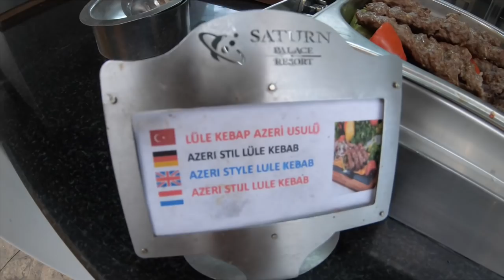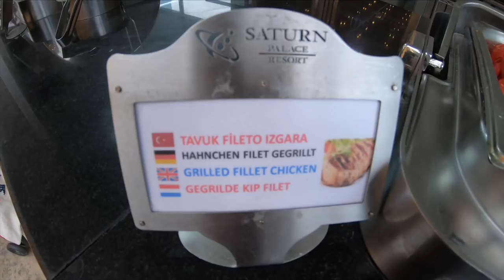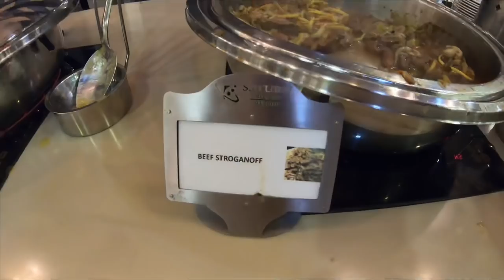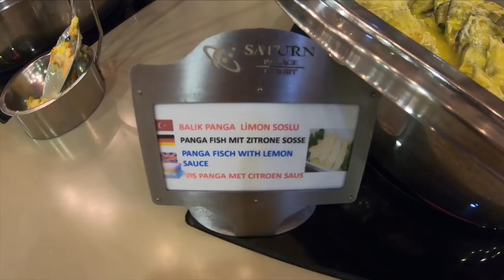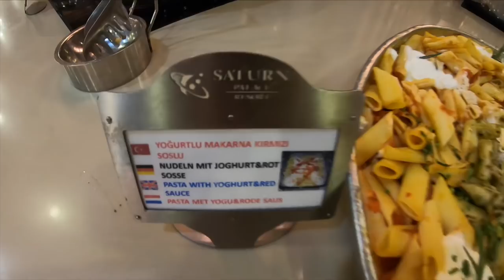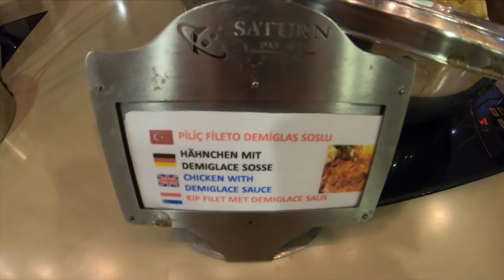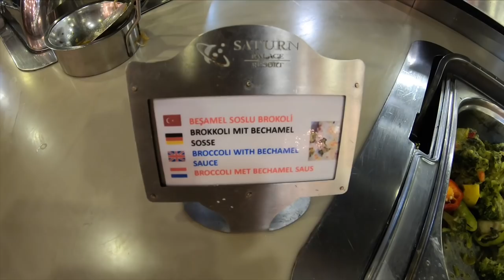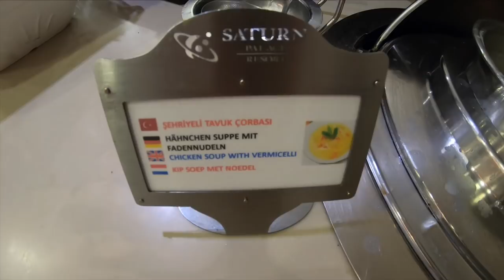Saturn Palace Resort in Antalya Türkiye (Dinner Buffet)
Dinner Buffet of Saturn Palace Resort, a Ultra All Inclusive 5 Star Resort in Antalya Lara, Türkiye.

Saturn Palace Resort Antalya